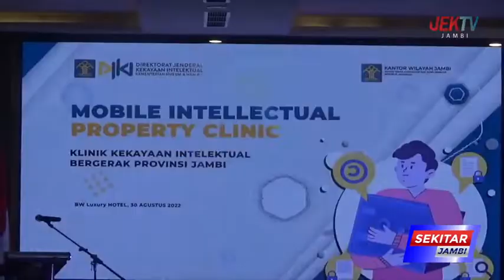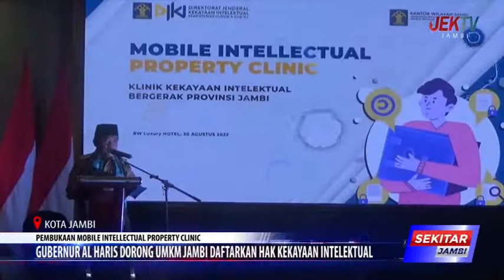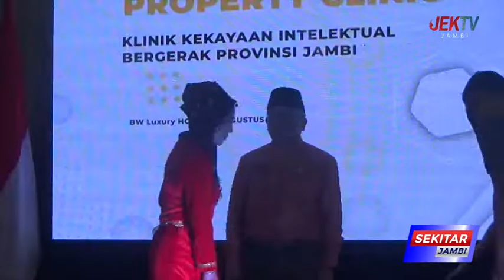GUBERNUR AL HARIS DORONG UMKM JAMBI DAFTARKAN HAK KEKAYAAN INTELEKTUAL